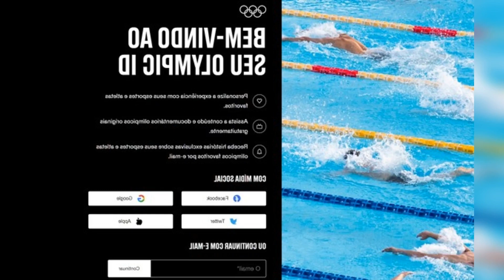SEMANA DOS ESPORTS OLÍMPICOS: CONFIRA AS PARTIDAS. DATAS E LOCAIS PARA ASSISTIR –...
Semana dos Esports Olímpicos: Confira as partidas. datas e locais para assistir – ContilNet News

Onde assistir aos jogos do campeonato de todos os esportes será transmitido no site dos Jogos Olímpicos.